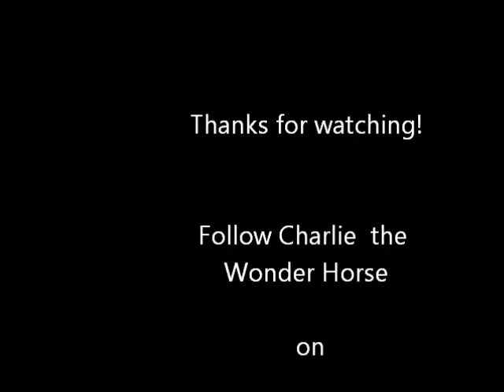Clever Charlie Horse Walks Backwards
Young Charlie has been spending short sessions learning how to move back and around objects. This has helped him build confidence, coordination and partnership.

Now he has reached a level of confidence where he can perform the task easily, at liberty